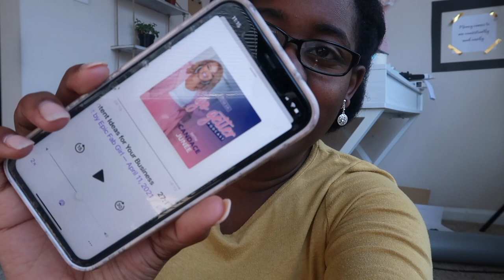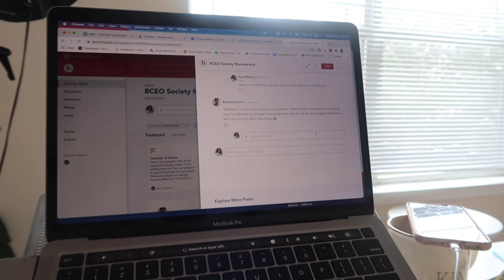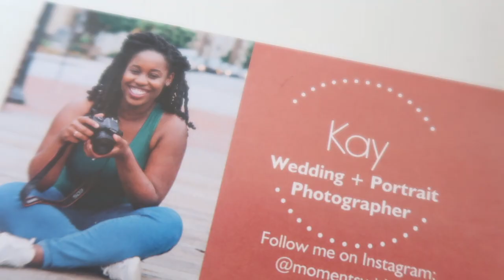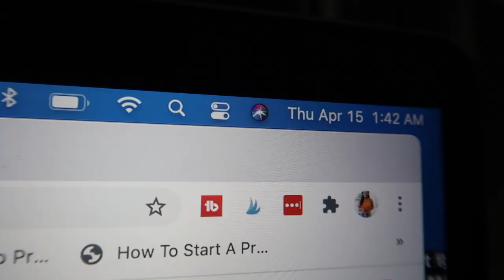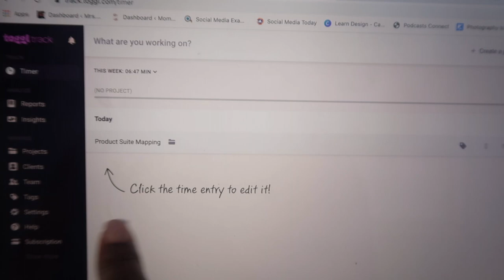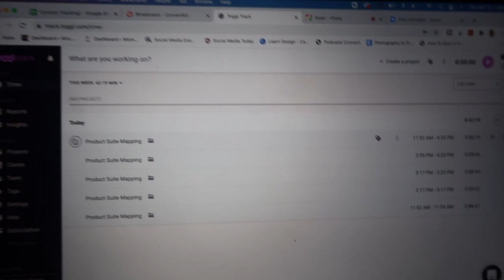Week in the Life of a Mom & Entrepreneur | VLOG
Behind the scenes of a pretty wild week in the life of a mom & entrepreneur x3.My weeks tend to be Sun-Thursday and I'm available for clients half day on Fridays. On photoshoot weekends my week will run Sat-Wednesday but I'll often take the Sunday after my sessions off since I'm away from home several hours and want to have family time!

0:00 Intro & Sunday - Workshops and Coaching
2:15 Monday - Catching up on client work
6:52 Tae Shenanigans
9:24 Tuesday - Still catching up and doing calls
10:15 Cute King Dance Party
12:01 Wednesday - Coaching for myself
19:04 Thursday - Client Calls and Chill

Camera to record: Canon G7X Mark II

KAY HILLMAN BIO: Kay is a first time mom and creative entrepreneur. She is passionate about helping other women build a business they love that allows them to snuggle a little tighter with their little one. Her goal is to give tips, tricks, and hacks to help women juggle their busy life and entrepreneurship. She is a social media and digital marketing expert and has a mission to spread her message far and wide! An educator at heart, she is cultivating a community of women that want to create a business they love to support the family they love even more!